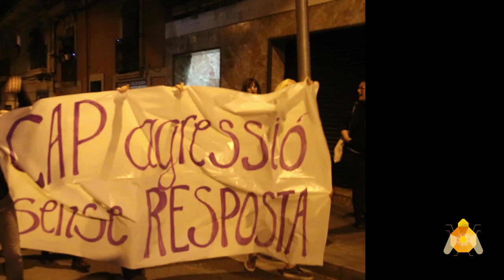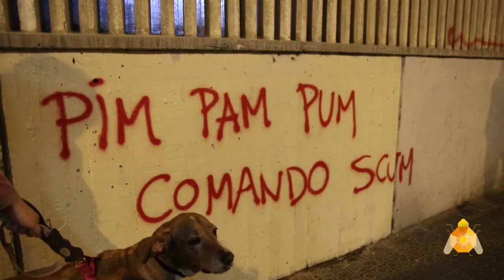Manifestació a Poble Sec "Cap agresió sense resposta" LaMosca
El barri de Poble Sec, col·lectius feministes, amics, gossos, nens han sortit al carrer per cridar la ràbia que sent davant la violència patriarcal que està sofrint.